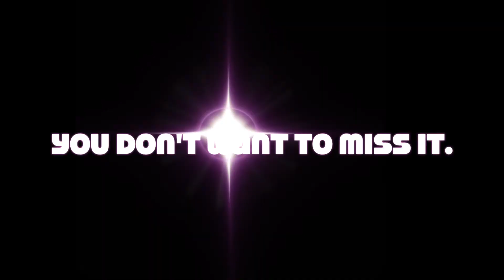Deaf Churches Sports on Oct 14, 2017